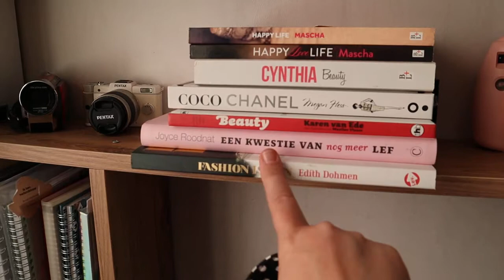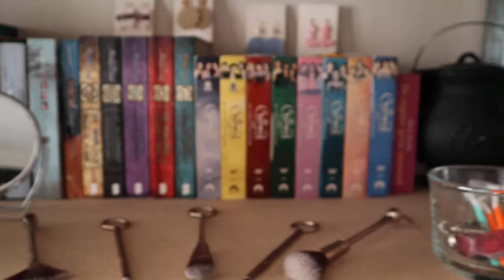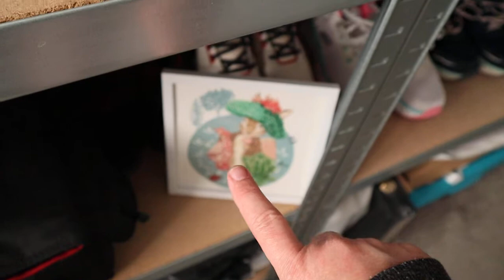me kast ingedeeld en me kamertje